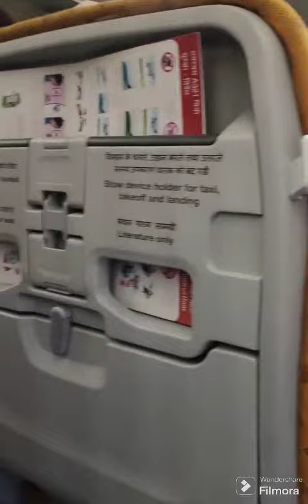Our Airplane Journey from Delhi to Srinagar#Lets explore Srinagar🧿🙌🫶🏻🥹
Video from Divya Bhatnagar